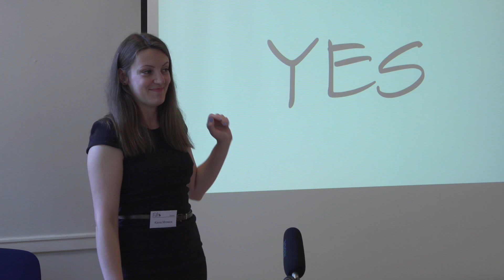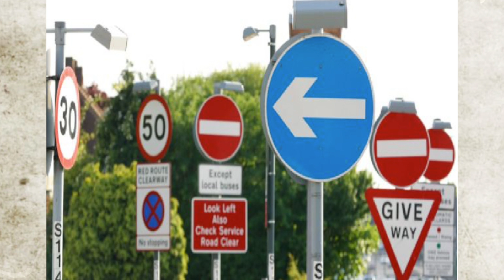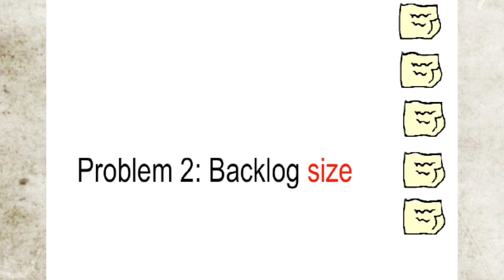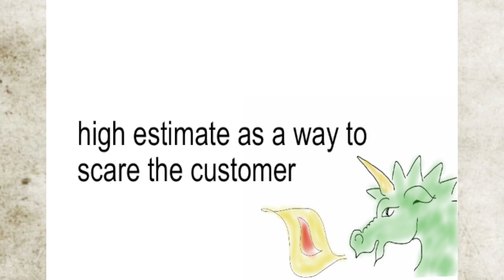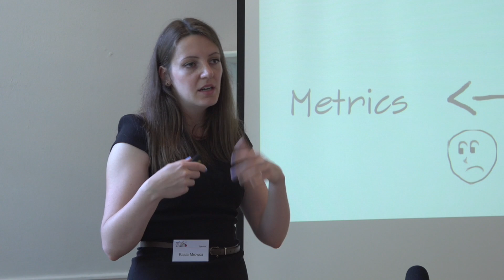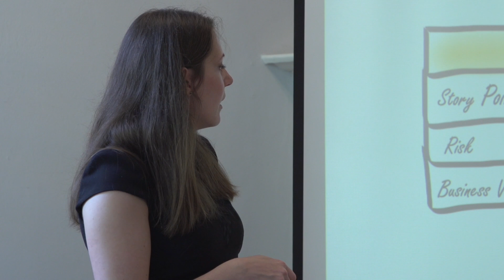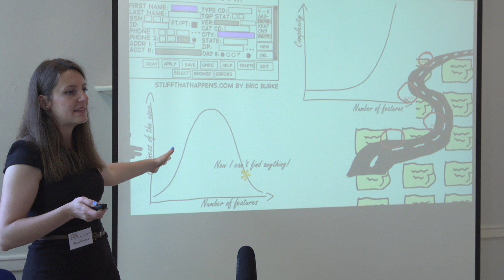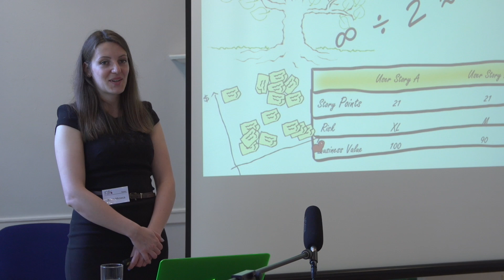Agile in a Bag Kasia Mrowca